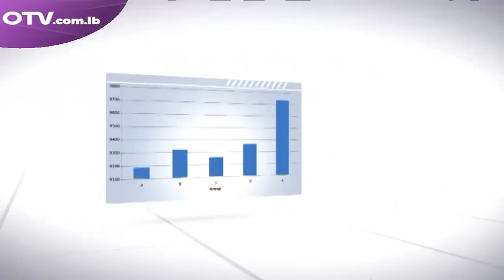حوار اليوم مع مروان شربل - وزير الداخلية السابق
مرسوم التجنيس واستهداف العهد، مواضيع تطرح على طاولة حوار اليوم مع جاد ابو جودة